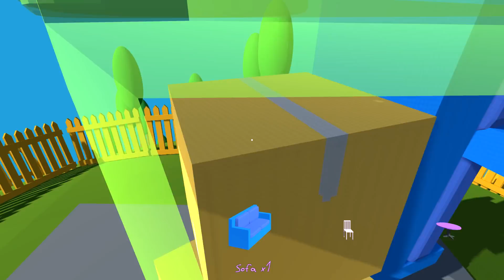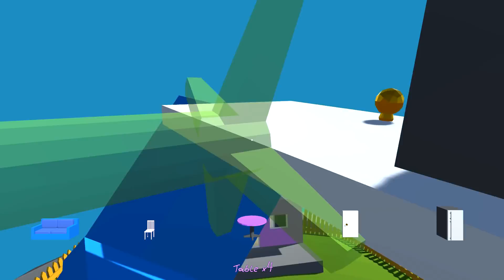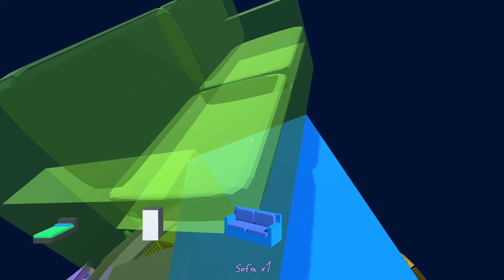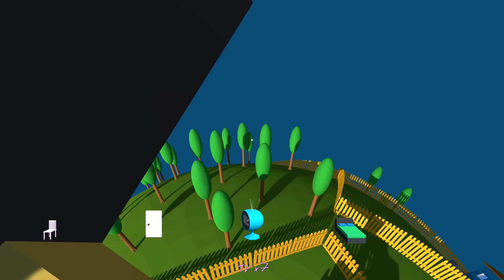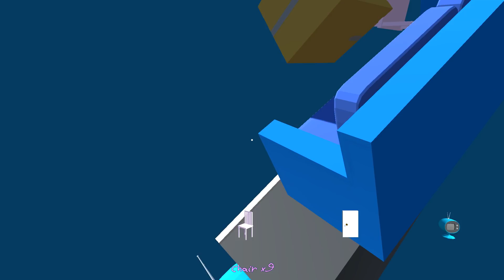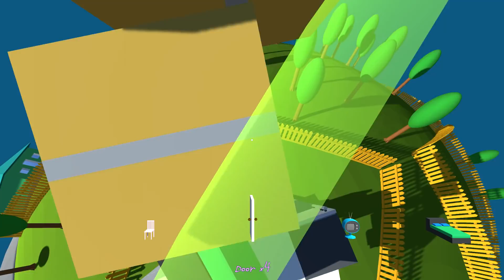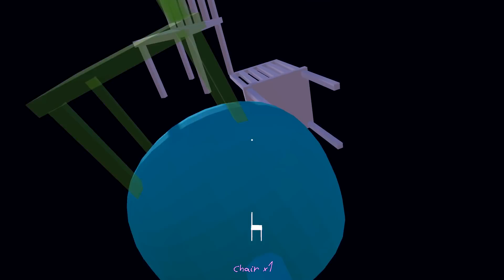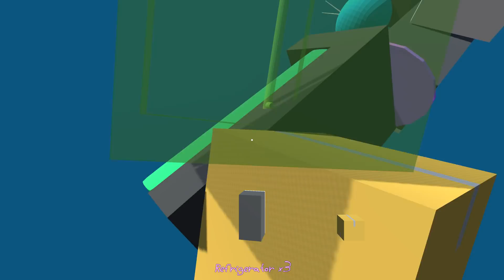STACK - Building a Massive Tower out of Furniture - Ludum Dare 38 [Let's Play STACK Gameplay]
Welcome to STACK! STACK is Ludum Dare 38 game where you build a massive tower out of various household objects and try to reach the mysterious forbidden island! Let's Play STACK!

About STACK

The floating Island has been a forbidden mystery to you since you were born. Now that everyone has gone missing, this is your chance to visit the Island!

Find furniture, build a tower, reach the Island!